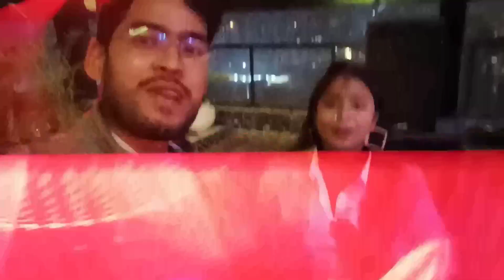vlog_75|New Year Celebration at rooftop|full on masti Vlog| fun with hubby